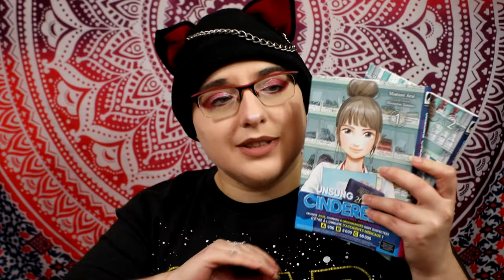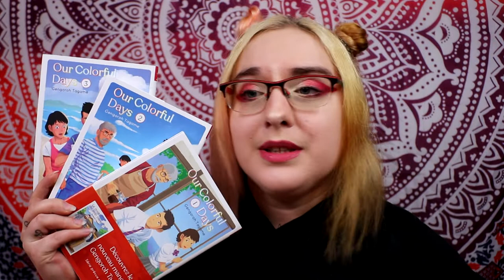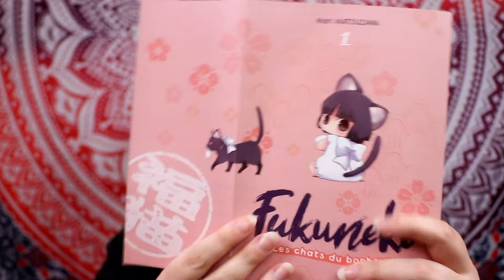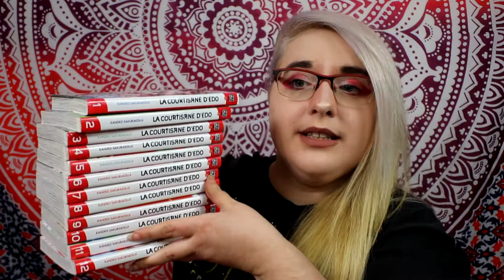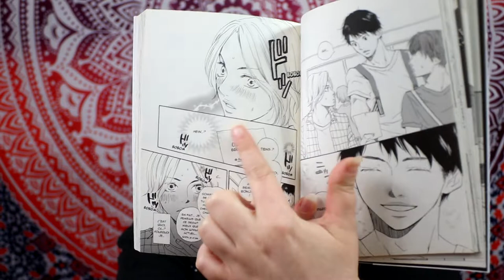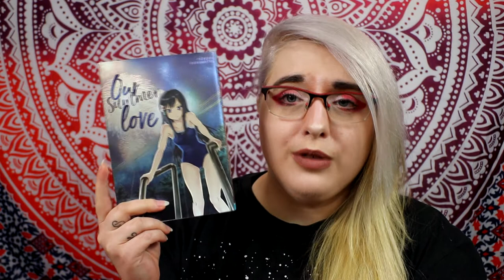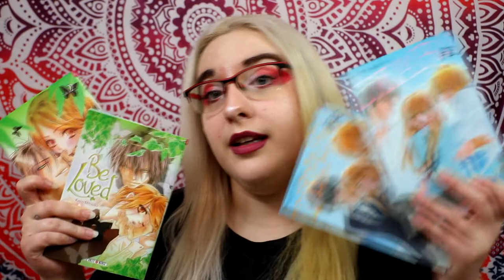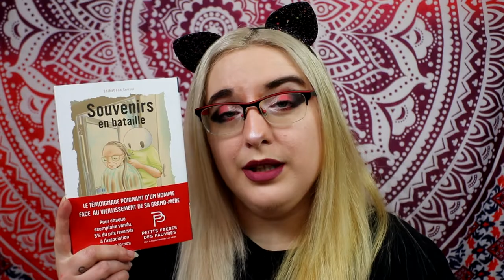bilan lecture - 48 mangas lus - avril 2021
00:00 intro
1:11 Un Echantillon d’amour
1:28 Unsung Cinderella
1:52 Brisée par ton amour…
2:14 flying witch  /vidéo en octobre/
3:23 our colorfull day
3:51 comme sur un nuage
4:14 : elio le fugitif
4:40 pour le pire
5:18 fukuneko /pas de vidéo/
6:40 nouveauté NoeveGrafx
7:42 la courtisane d'edo /vidéo dispo en juin/
9:00 a borning man /pas de vidéo/
11:43 our summer holiday /vidéo dispo en juillet/
12:16 our summer love /vidéo dispo en juillet/
12:52 kiss hugs  /vidéo dispo en juillet/
14:04  BL métamorphose /vidéo dispo en juin/
14:30 3 titres de kaco mitsuki  /vidéo dispo en juillet/
15:04 passionates lulaby /vidéo dispo en juillet/
15:44 secret feelings /vidéo dispo en juillet/
16:10 souvenir en bataille /rdv lundi 10 mai/